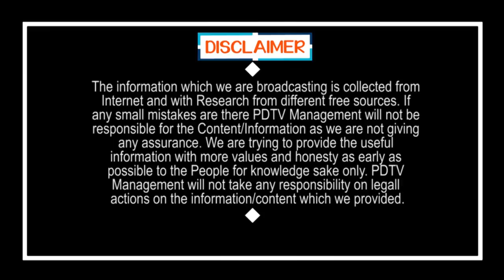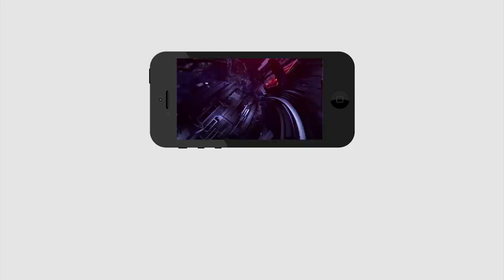CM Jagan Vs Chi-na | జగన్ ముందు చై..నా తోక జాడింపా..? నో..వే.. | PDTV News